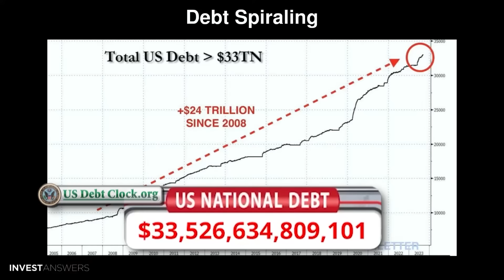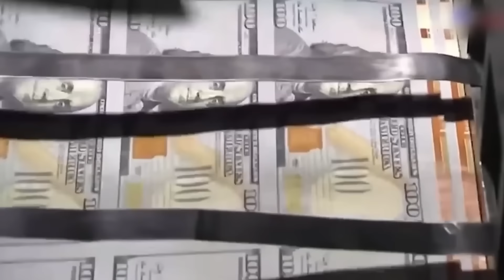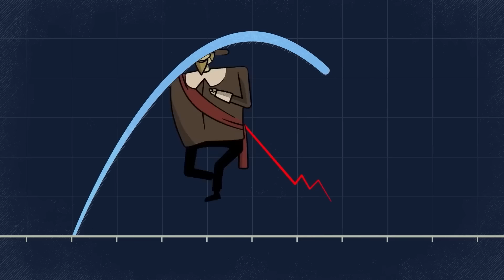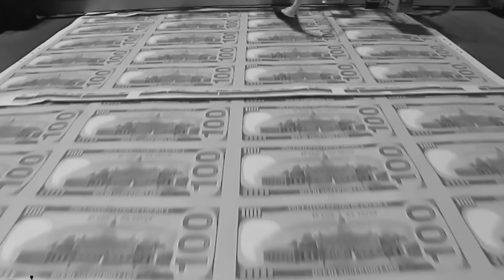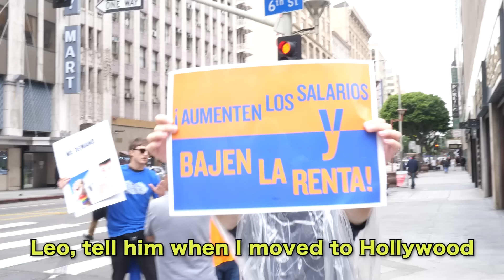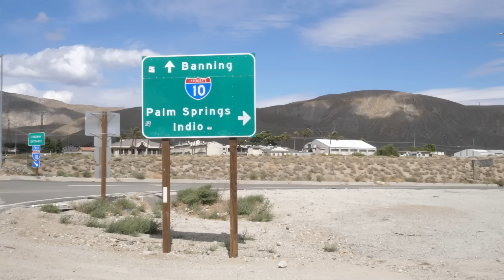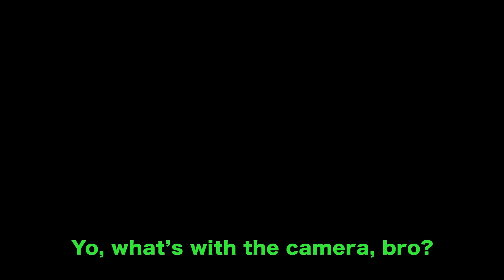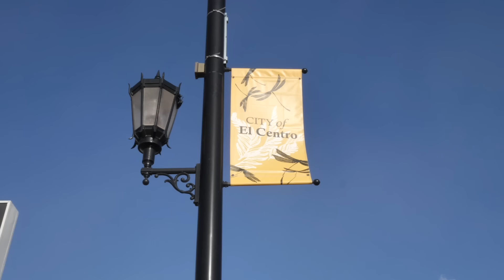I Raided a Labor Protest (Assaulted)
Live Stand Up Show in Vegas!

Follow Danny!

Follow Leo!